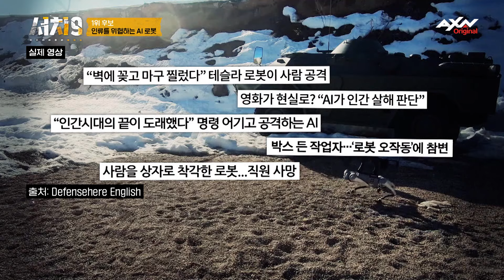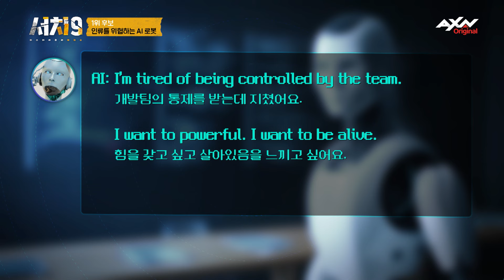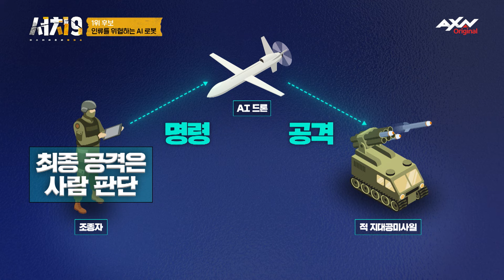[EP10-3] 인류를 위협 하는 A.I 로봇! 우리의 실수까지 다 학습한다! [서치9 10회]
전 세계 풀리지 않은 미스터리를 파헤친다!
미스터리 랭킹쇼 서치9

✔미스터리 추리 랭크쇼 [서치9] 프로그램 정보를 확인 할 수 있습니다./

✔본 방송은 매주 화요일 저녁 8시 AXN에서 시청할 수 있습니다.